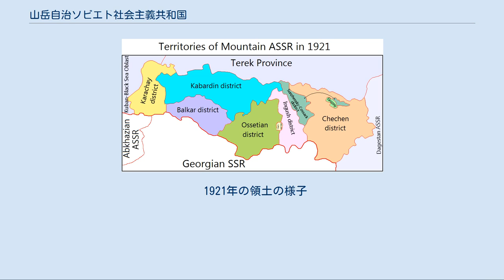山岳自治ソビエト社会主義共和国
ロシア・ソビエト連邦社会主義共和国の自治共和国
山岳自治ソビエト社会主義共和国 Горская Автономная Советская Социалистическая Республика 中央上の黄色の部分が山岳ASSRの位置 山岳自治ソビエト社会主義共和国（さんがくじちソビエトしゃかいしゅぎきょうわこく、ロシア語: Го́рская АССР, Gorskaya ASSR）または山岳ASSRは、ソビエト・ロシアの北カフカースにかつて作られた短命な自治共和国。
1921年1月20日から、1924年7月7日まで存在した。
 以前はクバーニ州（クバーニ・コサック軍）とテレク州（テレク・コサック）の両州の一部で、ロシア革命の後、北コーカサス国家主義者の建国した北コーカサス山岳共和国の一部となっていた。
しかし、ロシア内戦の中、赤軍がこの地を攻略しソ連が統治を行うようになると、1918年7月7日に元あった共和国（en:Terek Soviet Republicなど）はソビエト連邦の一カ国北カフカース・ソビエト共和国に合邦された。
1921年1月20日、山岳自治ソビエト社会主義共和国となった。
領域は73000km2を超え、人口はおおよそ80万人であった。
 この国は、カラチャイ地区、カバルディン地区、バルカール地区、オセチア地区、イングーシ地区、チェチェン地区の6つの地域を含んでおり、グロズヌイとウラジカフカスの二つの都市を持っていた。
さらにテレク・コサック（スンジャ・コサック）には、特別地区レベルのスンジャ・コサック自治区が与えられ、イングーシ北部に接する地域とグロズヌイに接する部分の飛び地を含む地域で構成されていた。
 山岳ASSRの分解はすぐに始まった。
1921年9月1日にカバルディン地区が分割され、カバルディン自治州に組み替えられソビエト・ロシアの統治下におかれた。
これを皮切りに、次は1922年1月12日カラチャイ地区がカラチャイ・チェルケス自治州に組み替えられ、1922年1月16日にはバルカール地区が分割され、カバルディン自治州とあわせてカバルダ・バルカル自治州になった。
チェチェン地区は1922年11月30日に分割されチェチェン自治州になった。
 1924年7月7日、最高会議の布告によって、山岳ASSRは北オセチア自治州とイングーシ自治州に分割され、この時点で山岳ASSRは解散、消滅した。
スンジャ・コサック自治区とウラジカフカス市は1924年10月17日まで最高会議の直接支配下に入り、以前の山岳ASSRの全ての地域とさらに二つの地域から北コーカサス地方が構成された。
 1921年の領土の様子